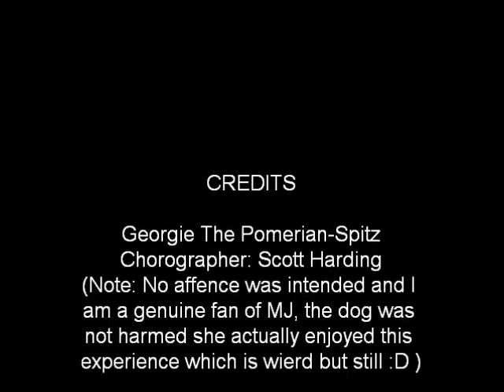Tribute To Michael Jackson By Georgie The Pomerian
Mr. Scott Harding dancing with my dog Georgie the pomerian to Thriller By Michael Jackson. This was just an idea that my friend had and there is no malice intended. And I wouldnt of done the video if the dog didnt enjoy it, so yeah im sorry but if your insulted tough :) I lurrvveeeee Michael Jackson :D